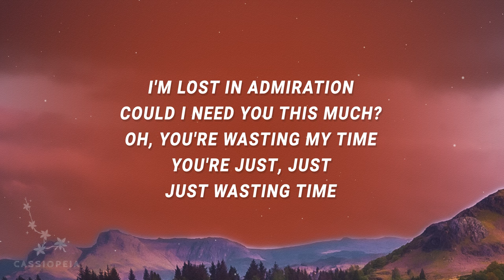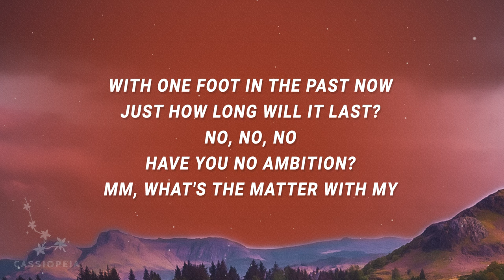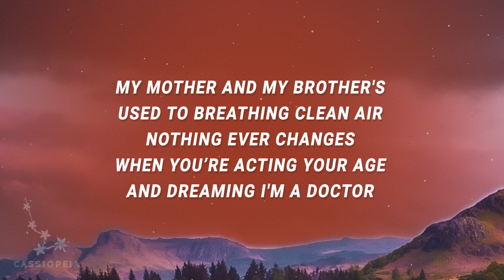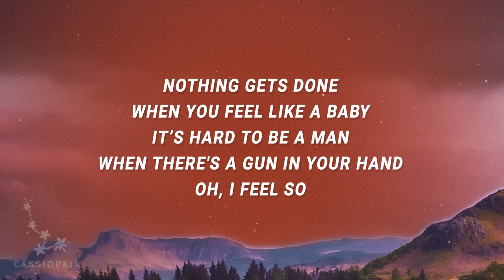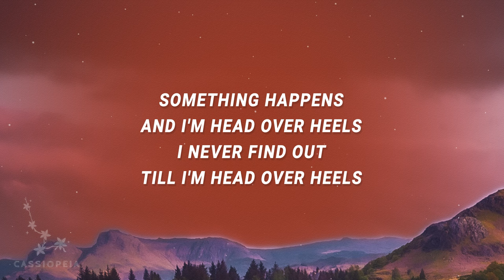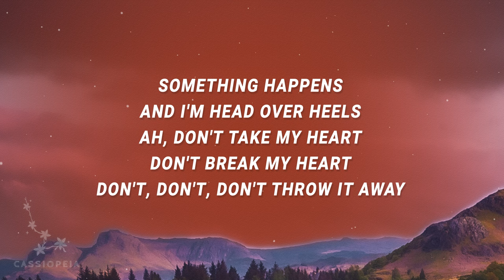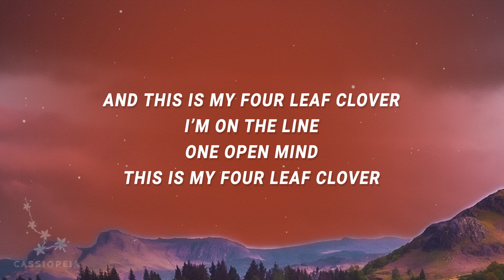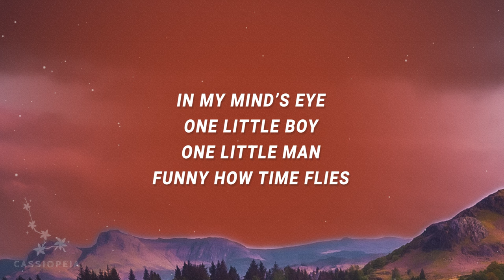Tears For Fears - Head Over Heels (Lyrics)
Tears For Fears - Head Over Heels
Something happens and I'm head over heels

(Lyrics):
[Verse 1: Roland Orzabal]
I wanted to be with you alone
And talk about the weather
But traditions I can trace against the child in your face
Won't escape my attention
You keep your distance with a system of touch
And gentle persuasion
I'm lost in admiration, could I need you this much?
Oh, you're wasting my time
You're just, just, just wasting time

[Chorus: Roland Orzabal]
I never find out till I'm head over heels
Ah, don't take my heart, don't break my heart
Don't, don't, don't throw it away

[Verse 2: Roland Orzabal, Curt Smith]
I made a fire, I'm watching it burn (yeah)
I thought of your future
With one foot in the past now, just how long will it last?
No, no, no, have you no ambition?
(Mm, what's the matter with my...)
My mother and my brother's used to breathing clean air
tears for fears head over heels lyrics,head over heels lyrics,
head over heels tears for fears,head over heels sped up,
head over heels tears for fears lyrics,head over heels tiktok,
tears for fears head over heels,heads over heels,
(Nothing ever changes when you’re acting your age)
And dreaming I'm a doctor
(Nothing gets done when you feel like a baby)
It’s hard to be a man when there's a gun in your hand
Oh, I feel so

[Bridge: Roland Orzabal]
And this is my four leaf clover
I’m on the line, one open mind
This is my four leaf clover

[Outro: Roland Orzabal]
In my mind’s eye
La la la-la la-la
One little boy, one little man
La la-la la la, la la-la la la
Funny how time flies

Lyric video for Head Over Heels by Tears For Fears on Cassiopeia lyrics channel.